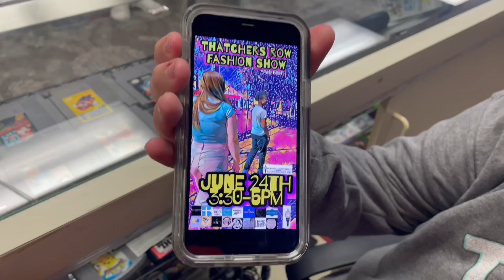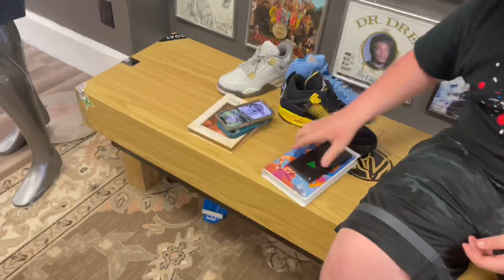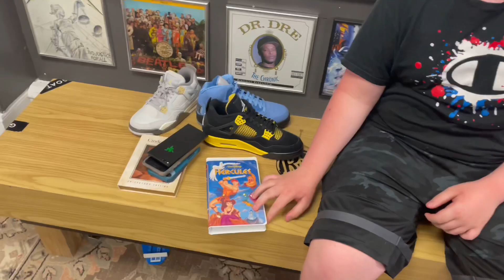14 year old sneaker store owner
Inside look how 14 year old goat balances school & business and upcoming street wear fashion show